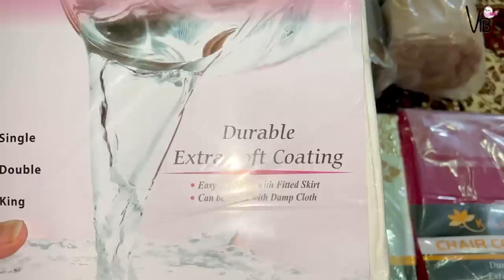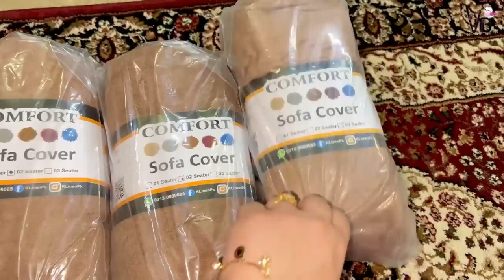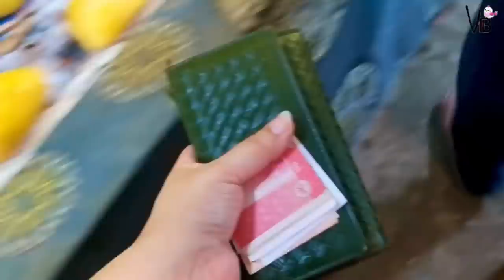Last Day in Pakistan | My Last Day routine in Pakistan before Travel